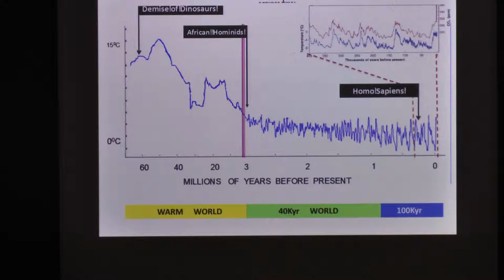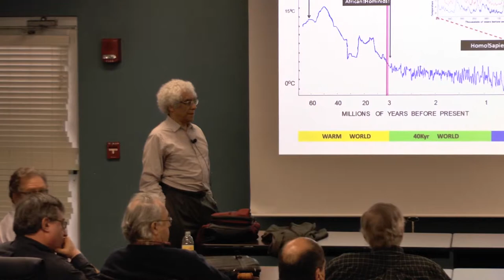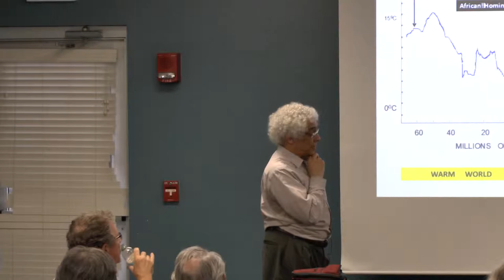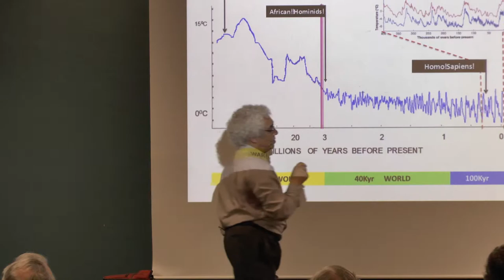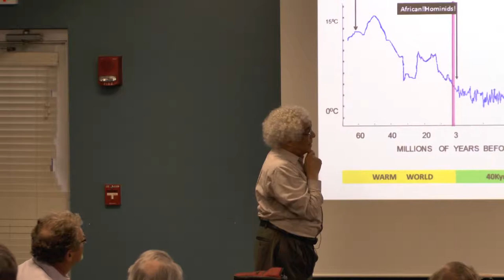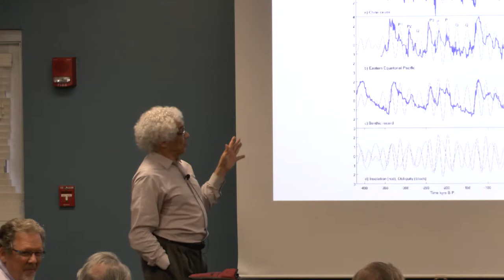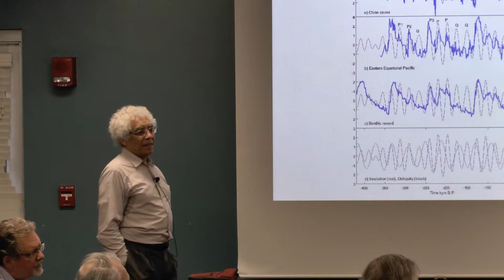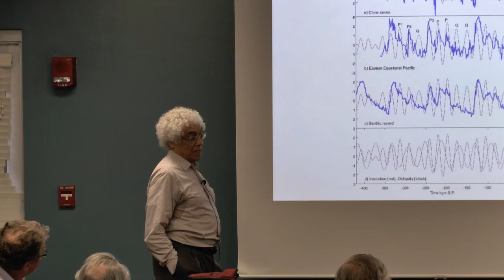George Philander, GFDL, Princeton - Part IV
El Nino's Family Tree, Its Paleo-Roots.